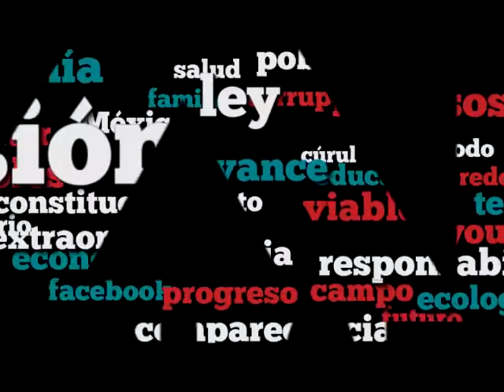Dip. Marko Cortés (PAN) - Iniciativas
La primera iniciativa del Dip. Marko Antonio Cortés Mendoza (PAN) tiene por objeto precisar diversos aspectos en materia de reelección de titulares a cargos de elección popular.
La segunda iniciativa tiene por objeto modificar diversos elementos característicos del sistema político-electoral mexicano.